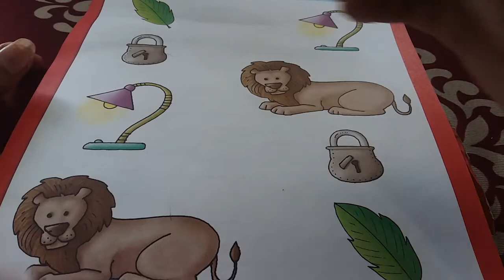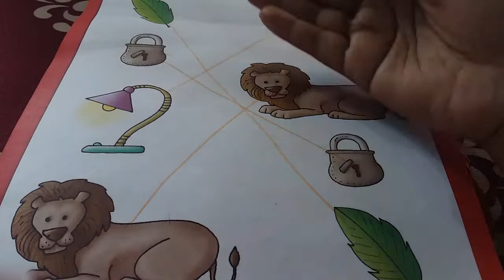Picture matching/match the following/match the picture/kindergarten learning/preschool/worksheet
Match the following,match the picture,picture matching, worksheet,kids learning, children learning